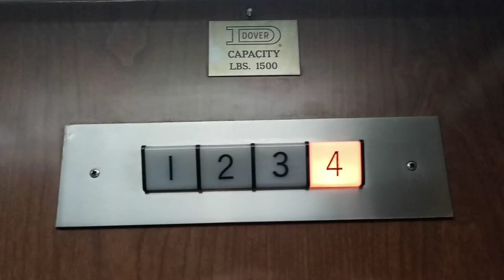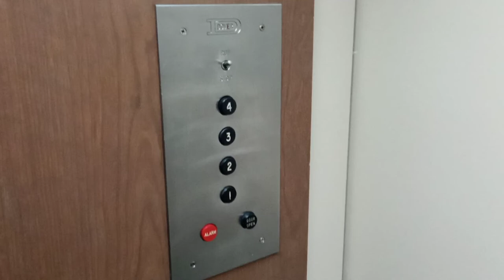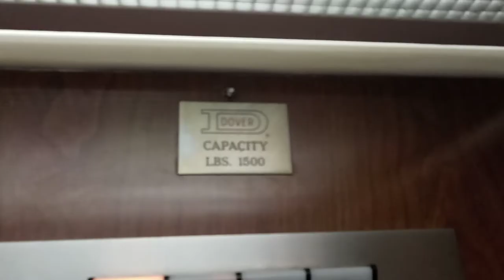Vintage 1960s Dover Hydraulic Elevator #2 @ Point West - Lombard, IL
(Recorded February 2021) I forgot I had the footage of the second elevator at this apartment building, just as cool as the other one of course. Oak Brook area videos will resume tomorrow